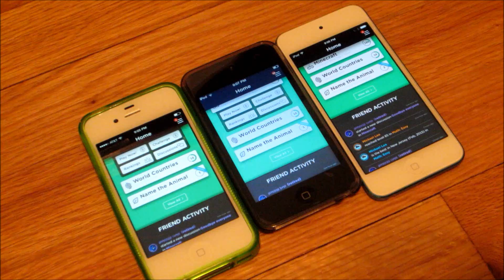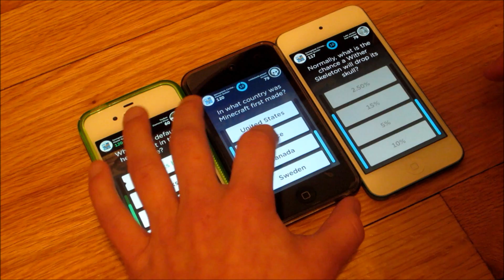Playing QuizUp on 3 Devices at Once on the SAME ACCOUNT!!!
This is how I grind xp in QuizUp. This video is to prove to Princess Luna (fellow QuizUp user) that this is possible.